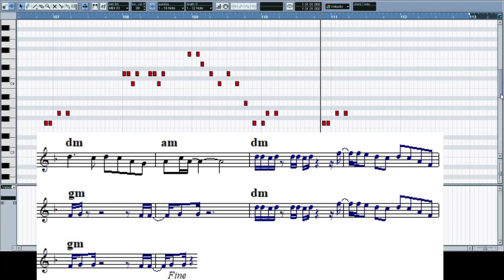Jak zagrać : MODERN TALKING - Romantic warriors (cover w tonacji d-moll)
Własne opracowanie nut w tonacji d-moll
Muzyka : Dieter Bohlen